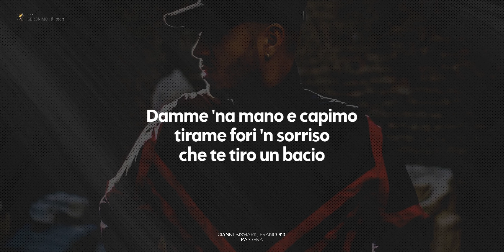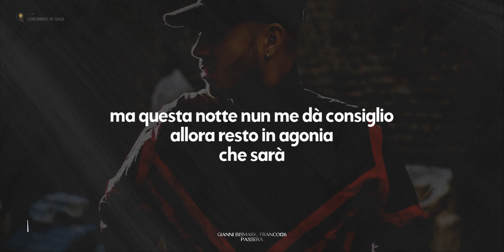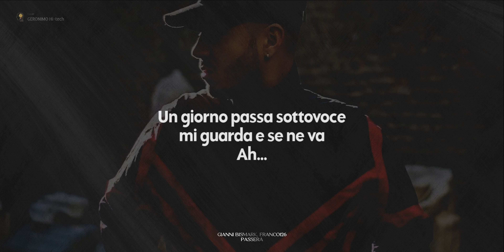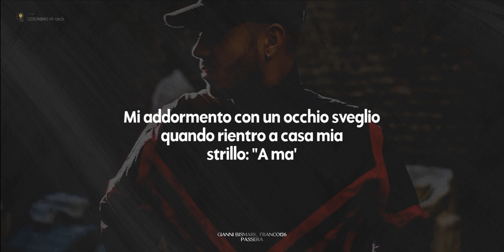Gianni Bismark, Franco126 - Passerà (Testo) 🎵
Estratto dall’ultimo album BRAVI RAGAZZI uscito lo scorso venerdì, PASSERÀ è il nuovo singolo che segna il ritorno di GIANNI BISMARK dopo il successo di C’HAI RAGIONE TU con Emma nell’autunno 2020. PASSERÀ vede la collaborazione preziosa di uno dei cantautori romani più sinceri della scena musicale: FRANCO126

📝 Lyrics (testo) Gianni Bismark, Franco126 - Passerà
AH
E FORSE HO SBAGLIATO IO, PASSERÀ
MA QUESTA NOTTE NUN ME DÀ CONSIGLIO
ALLORA RESTO IN AGONIA, CHE SARÀ
MI ADDORMENTO CON UN OCCHIO SVEGLIO
QUANDO RIENTRO A CASA MIA, STRILLO: "A MA'
È PRONTO 'R PIATTO CHE M'AVEVI DETTO?
C'HO FAME PE' 'NA FAMIJA INTERA"

EHI
E DAI, BATTIME 'R CINQUE
T'HO VISTO IN MEZZO A QUELLA STRADA, HO DETTO: "MO CE FIRMO"
DAMME 'NA MANO E CAPIMO
TIRAME FORI 'N SORRISO CHE TE TIRO UN BACIO
GUARDACI IN FACCIA CHI SIAMO, L'UNO PER L'ALTRO CON I SOGNI D'ORO
MA IO DORMO MALE LA NOTTE E I SOGNI PURTROPPO LI SCORDO
E PURE 'STA BOTTA MI BLOCCO
MI GIRO NEL LETTO E TI CERCO, STO DA SOLO DENTRO IN ALBERGO
DOPO 'NA SERATA OGNI TANTO TI PENSO, PENSA CHE SCEMO
PRIMA POTEVO, MA NON CAPIVO, PENSAVO SOLO AD ESSЕRE RICCO
MA SENZA TE MI SENTO 'NO STRONZO, TUTTO DE BOTTO
ARIPARTO COR PUNTO, DELLA STRADA SONO IL RIASSUNTO
ME BECCO 'NSIEME A N'AMICHETTO, SENZA CRITERIO, OCCHIO CHE SCUFFIO
TI VOGLIO UN POCO PIÙ ADULTO, AH
GUARDA CHE PARLO PER TUTTI, AH

NON VEDI UN CIELO ALLE PRIME GOCCE, UN TEMPORALE PARE ALLE PORTE
MI HAI PORTATO IN UN MARE DI DUBBI E MI HAI LASCIATO A LARGO COME NIENTE FOSSE
QUA TUTTI DORMONO TRANNE ME CHE ASPETTO IL TRAM DELLA MEZZANOTTE
DICEVI: "FORSE TORNO DA TE", IO CHE CI CONTAVO SU QUEL "FORSE"
HAI MOLLATO TUTTO A METÀ PARTITA E SEI FUGGITA CON IL VENTO TRA LE DITA
MAGARI HAI LITIGATO CON LA VITA E SEI FINITA IN UNA STRADA SENZA USCITA
RESTO IN ATTESA DI UNA SCHIARITA, DI UN SOLE CHE PRENDE ALLA SPROVVISTA
E ORA CHE COSA VUOI CHE TI DICA? FORSE LA FINE È UN PUNTO DI VISTA

E ME NE FACCIO UNA RAGIONE, E SCHIACCIO UN MOZZICONE
LO LASCIO SOFFOCARE NELLA CENERE
UN GIORNO PASSA SOTTOVOCE, MI GUARDA E SE NE VA
AH